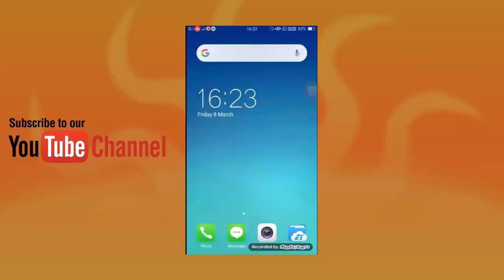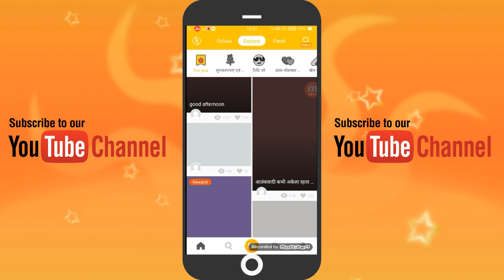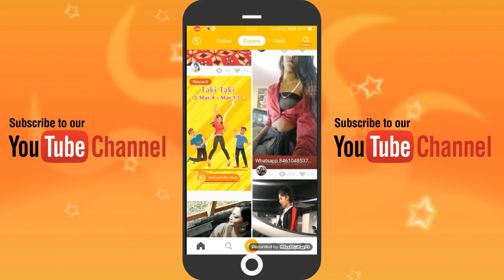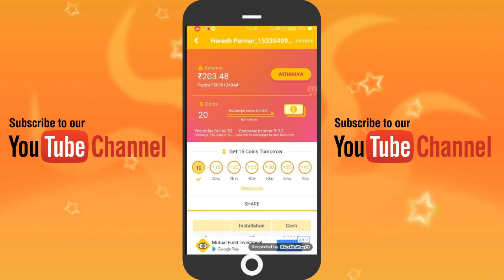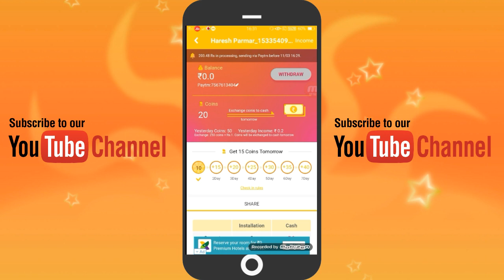4Fun App se paise ko Paytm account me transfer Kese kare || how to transfer money 4Fun to Paytm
I AM Haresh Parmar

नमस्कार दोस्तों स्वागत हे आपका मेरी यूट्यूब चैनल पे ,
दोस्तों आज के इस वीडियो में मेने बताया हे की हम  4Fun App से पैसे को Paytm account में ट्रांसफर कैसे कर सकते हे।

*4Fun App से पैसे को Paytm account में transfer कैसे करे
*how to transfer money 4Fun to Paytm

4 fun se paise kaise kamaye
4 fun se paise paytm me kaise transfer kare
4 fun se jyada paise kaise kamaye
4fun se paise kaise paytm me transfer kare